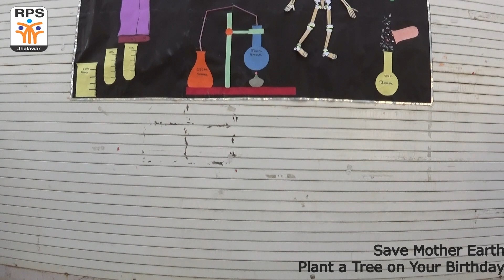Environmental Degradation || Roopnagar Public School || RPS || Natak || theatrical art, School drama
Environmental degradation is the deterioration of the environment through depletion of resources such as quality of air, water and soil; the destruction of ecosystems; habitat destruction; the extinction of wildlife; and pollution. It is defined as any change or disturbance to the environment perceived to be deleterious or undesirable.
Biodiversity loss

Impacts of environmental degradation on women’s livelihoods

Water degradation

Climate change and temperature

Climate change and precipitation

Population growth

Agriculture

Water management

Etc